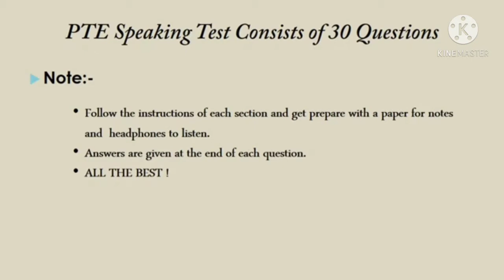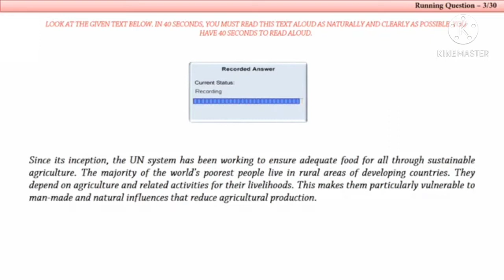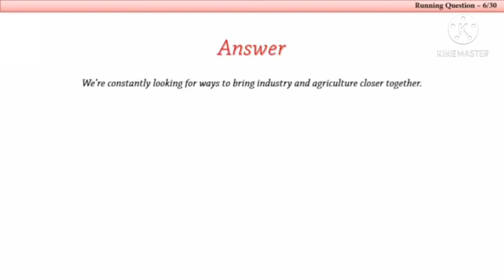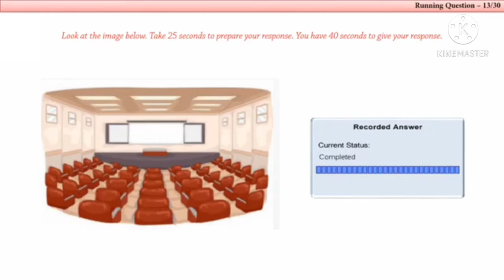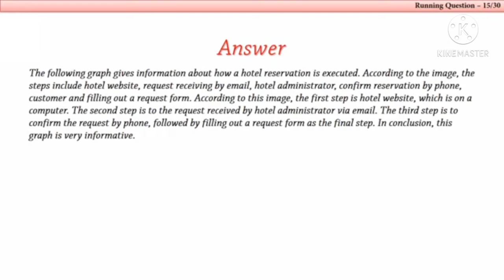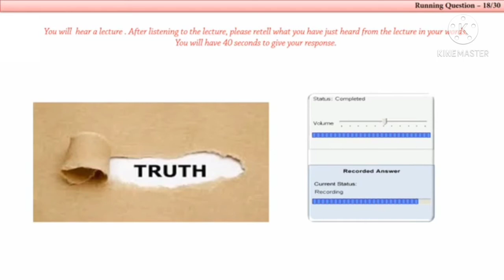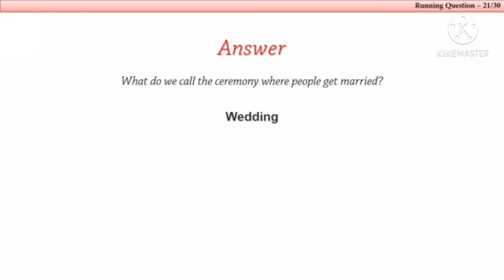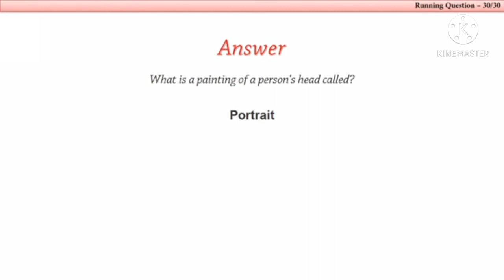PTE Speaking Full Mock Test With Answers 2021 | Exam Repeated questions | PTE School Barnala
For all the latest material and for online Coaching and Mock tests:

We also provide online classes:-